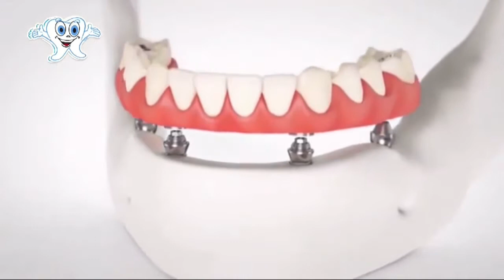25-01 Tempo Quente - Bloco 03